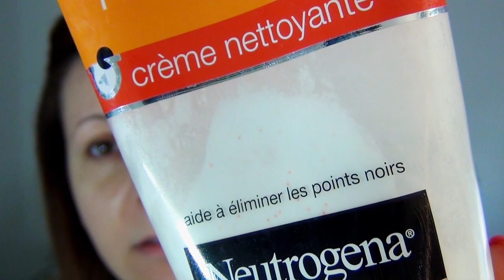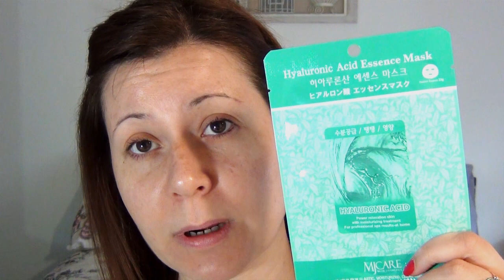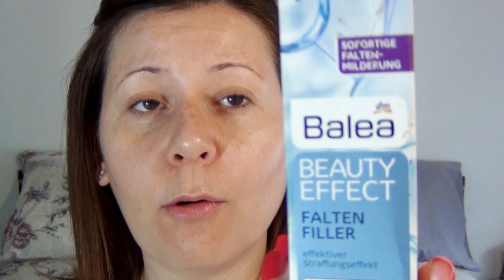COMO CUIDO MI PIEL / DEMO+CONSEJOS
MASCARILLAS MIJIN COLORETESHOP

EL EXFOLIANTE, LA CREMA BALEA DE ACIDO HIALURONICO, EL AGUA MICELAR BORLIND LOS COMPRO EN FRANCIA Y ALEMANIA NO DISPONIBLES ONLINE

*CODIGOS PROMOCIONALES PARA COMPRAR EN WEBS:
MAKEUPGEEK